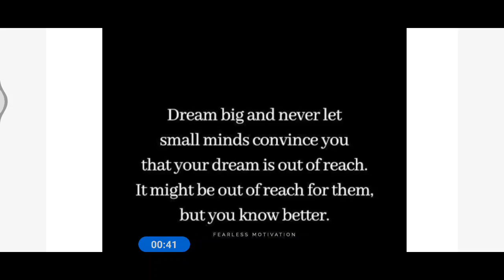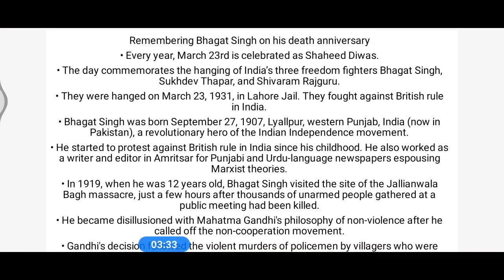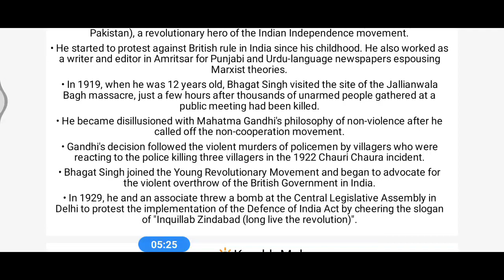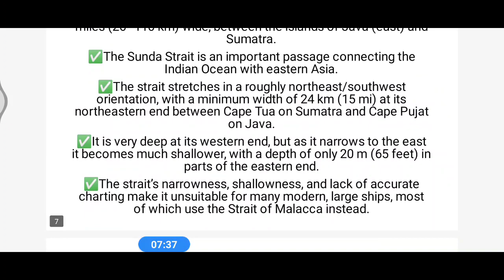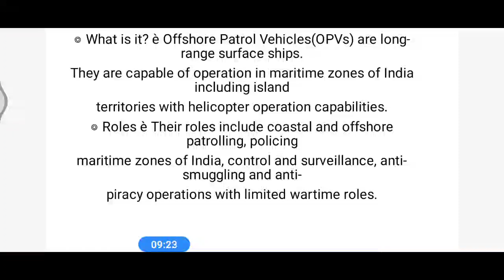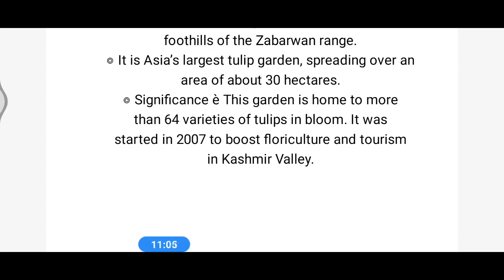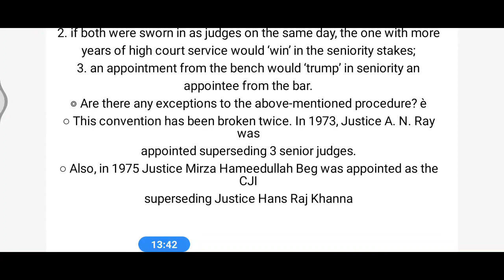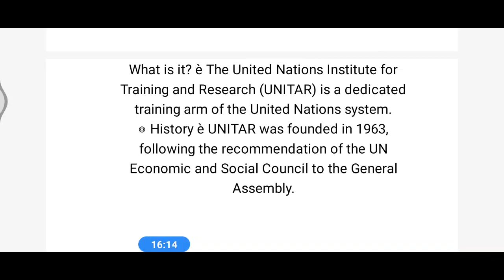Current Affairs 25 March 2021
Target Upsc 2021